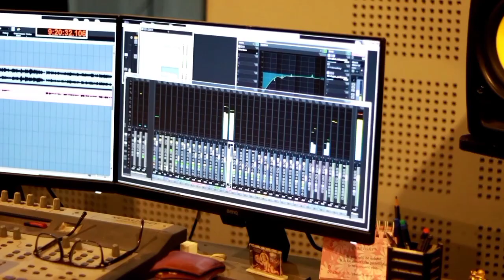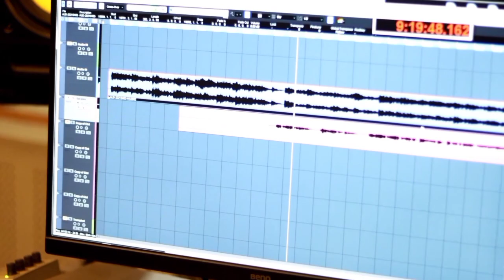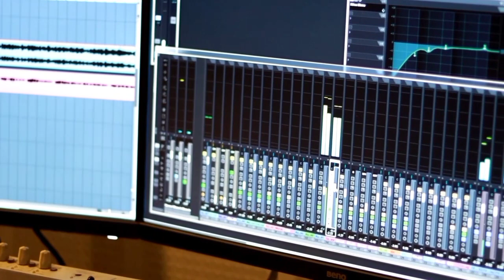മഴചാറും ഇടവഴിയിൽ....,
Cover Re- Recording:
Singer : Manzoor Hamza
Recorded & Mixed:
Radiesh Pal
Prestige Audio Lab
Palakkad

Cover Credits :
Singer : Raaza Razaq
Keys    : Gireesh

Original Credits:
Lyrics : Rasheed Parakkal
Singer: Vidhyadharan Master